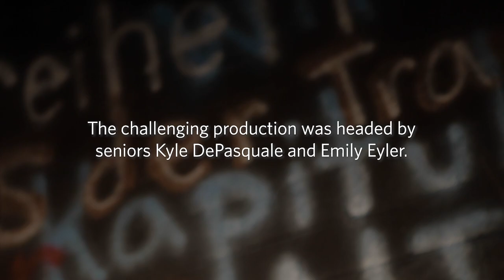Westminster College: Behind the Curtain: Hamlet crew talks Shakespeare and blown fuses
For its final show of the 2018-19 season, Theatre Westminster performed Hamlet for the first time in its history. The senior capstone project of students Kyle DePasquale and Emily Eyler, this ambitious production was a challenge for both cast and crew, pushing their skills—and knowledge of fuses—to the limits.

We caught up with Kyle, Emily and some of the crew to chat about Hamlet the night before its debut at Beeghly Theater.

Video produced by Westminster student Kayla Ammons.